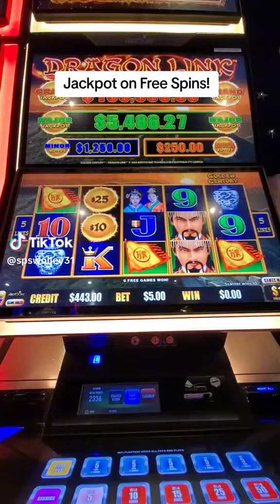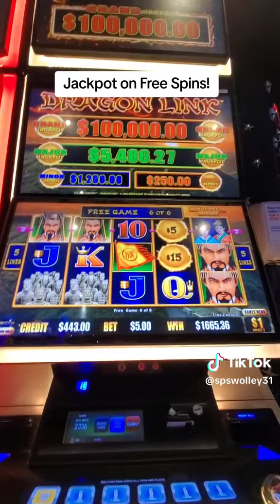casino nice win